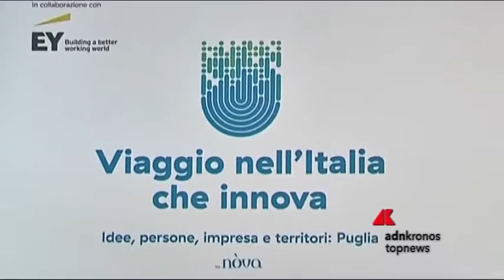'Viaggio nell'Italia che innova', Delrio e Madia a Bari per la seconda tappa dell'iniziati...